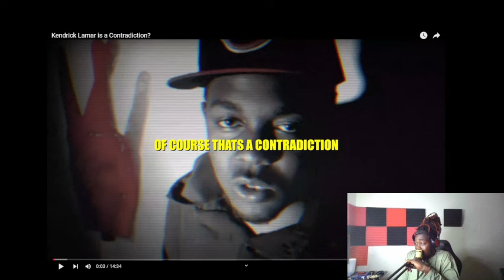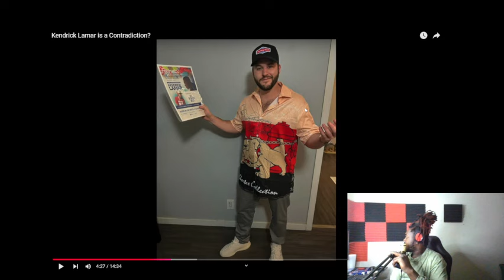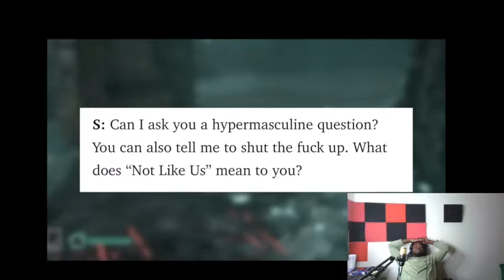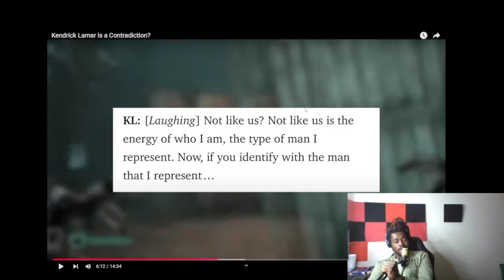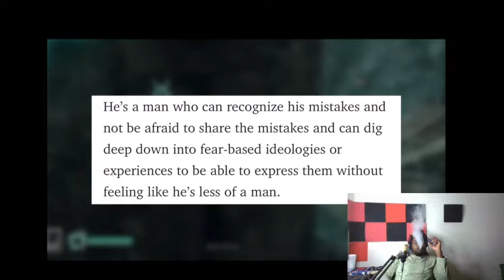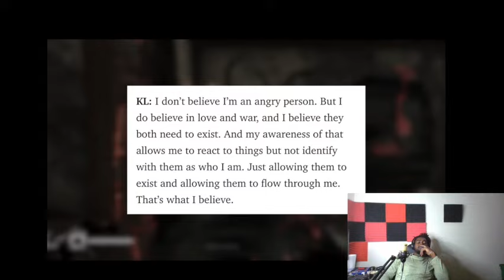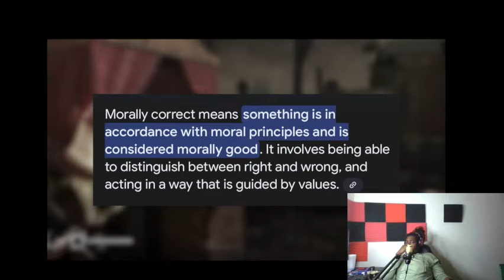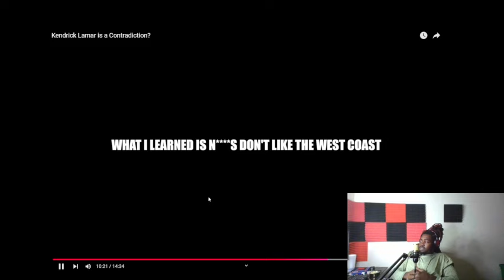Deleted Did Not Hold Back On Kendrick Lamar being a Contradiction?